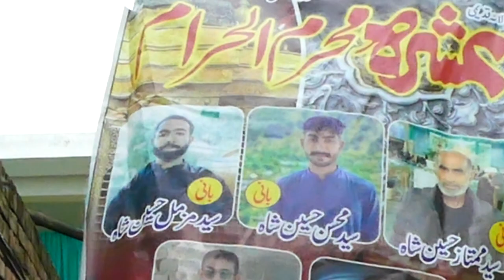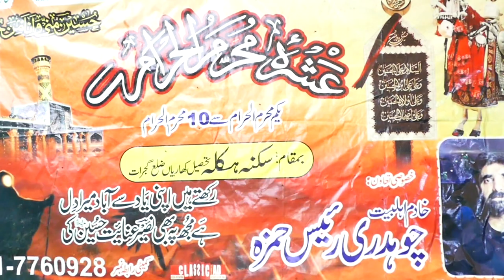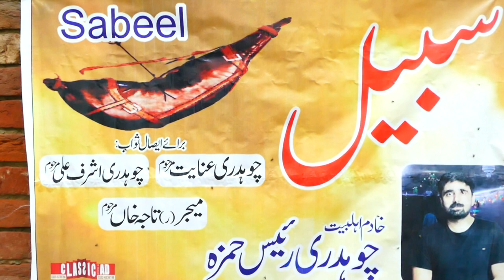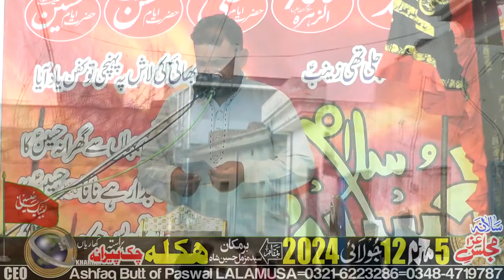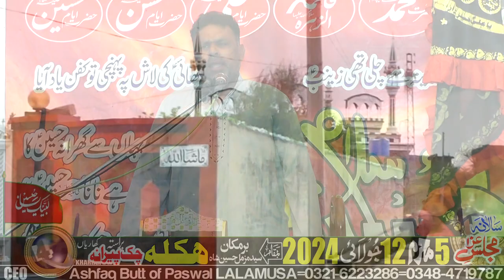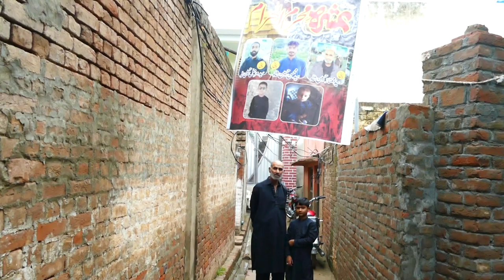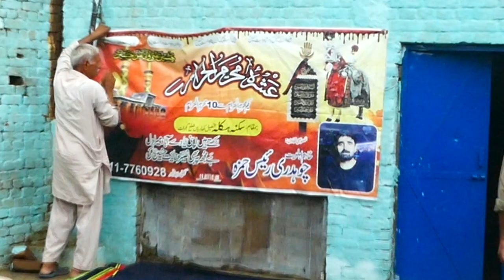Majlis-e-Aza-5-muhrram-12-July-2024-Village Hakla via Chak Pirana Kharian